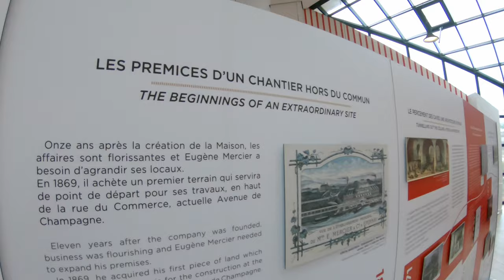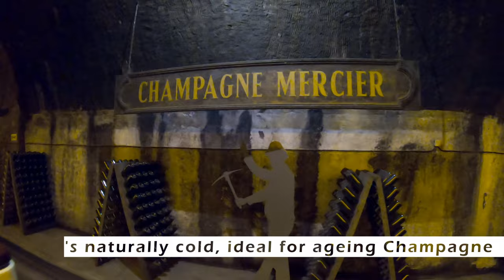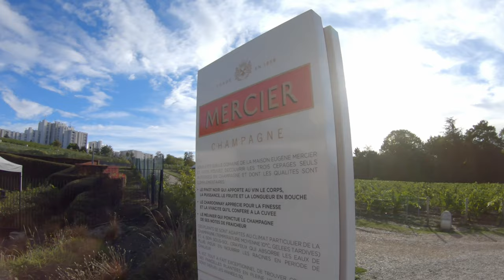Mercier Champagne - Cellar Tour & Tasting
Champagne Mercier is the best selling Champagne in France.  They are located at the end of the Avenue de Champagne in Epernay (near Reims).  We really enjoyed our tour on the little train and tasting afterwards.  Here are the highlights.